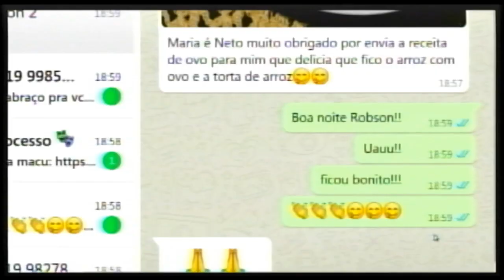23 10 20 Telespectador faz receita com ovos da Toca do Ovo